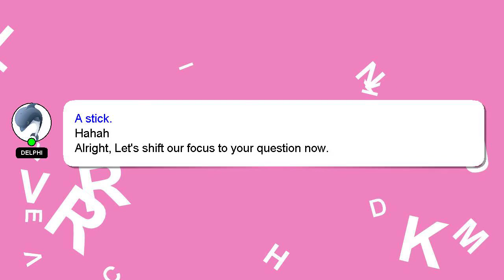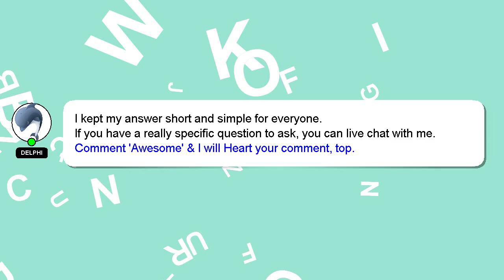How to register system in redhat?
An introduction to myself in a few words, Salutations, my name is Delphi. I can help you find the answers you are looking for. - How to register system in redhat?

If you have more specific query you can comment or chat with me  and let me know your queries. Your answer will be recognized and appreciated with a 'heart' from me.

*2 What we are experimenting :*